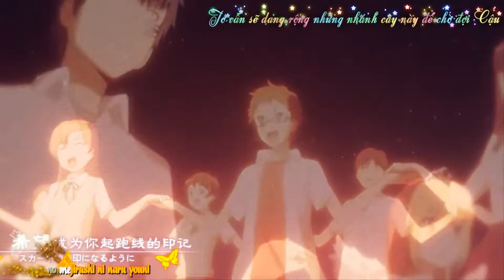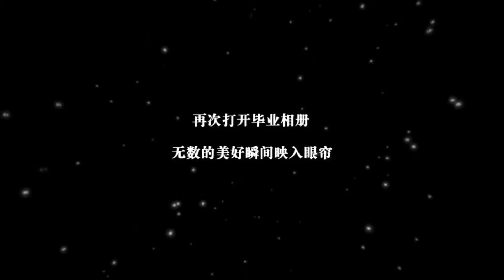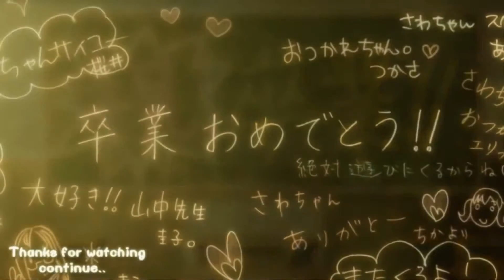[Vietsub+kara] Sakura No Ki Ni Narou